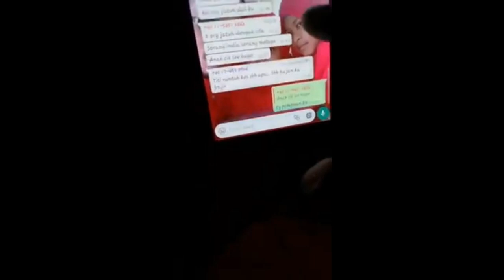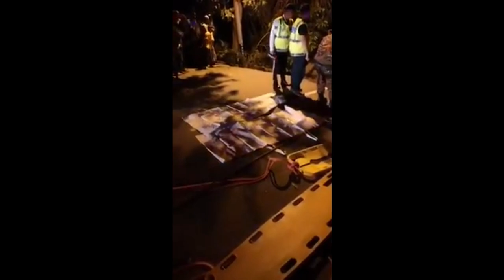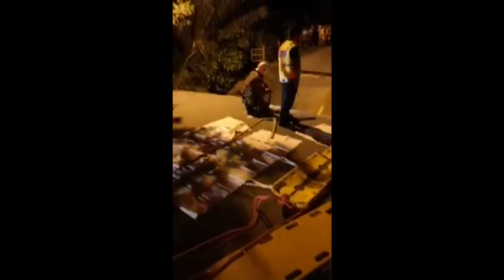Susulan kes Dua remaja maut ditimbus Runtuhan Jalan di Bandar bharu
Dua remaja maut ditimbus

DUA sahabat baik maut selepas motosikal dinaiki mereka terjatuh ke dalam mendapan tanah sebelum mereka ditimbus runtuhan jalan di Jalan Taman Serdang, Bandar Bharu, malam tadi.

Dalam kejadian kira-kira 10 malam itu, mangsa, Muhammad Haikal Hakimi Mohd Noor, 17, yang juga pelajar Tingkatan Lima Sekolah Menengah Kebangsaan (SMK) Serdang Baru dan Mohamad Haziq Ishak, 17, meninggal dunia dalam runtuhan sedalam 0.3 meter.

Ketua Polis Daerah Bandar Baharu, Deputi Superintendan Baruddin Wariso berkata, Muhammad Haikal yang berasal dari Kampung Leret C dan Mohamad Haziq dari Kampung Leret A, dipercayai gagal menyedari berlaku mendapan ketika motosikal ditunggang mereka melalu laluan bekenaan.

Katanya, orang awam yang menyedari kejadian memaklumkan kepada pihak berkuasa sebelum operasi mencari dan menyelamatkan mangsa dilancarkan membabitkan anggota polis, Balai Bomba dan Penyelamat (BBP) Serdang, Angkatan Pertahanan Awam Malaysia (APM) dan Pasukan Bomba Sukarela Parit Buntar.

"Pada 12.15 tengah malam tadi, mayat pertama iaitu Muhammad Haikal berjaya ditemui dan dikeluarkan pasukan penyelamat, manakala mayat kedua iaitu Mohamad Haziq dikeluarkan lima minit kemudian.

"Jenazah dua remaja terbabit dibawa ke Unit Forensik Hospital Kulim pengesahan dan proses bedah siasat dijangka dilakukan pagi ini," katanya ketika dihubungi, hari ini.

Sementara itu, Ketua BBP Serdang, Mohd Faiz Helmi berkata, pihaknya menerima panggilan kecemasan dari orang awam pada 10.07 malam memaklumkan terdapat penunggang motosikal tertimbus dalam mendapan tanah.

Katanya, 11 anggota bersama jentera dan ambulans Perkhidmatan Bantuan Perubatan Kecemasan (EMRS) dikejarkan ke lokasi bagi membantu mengeluarkan mangsa.

"Sebaik tiba di tempat kejadian, kita mendapati terdapat sebuah motosikal berada dalam runtuhan tanah terbabit dan kerja menyelamat terus dilancarkan.

"Kita terpaksa menggunakan cangkul bagi menggali kawasan runtuhan sebelum kedua-dua mangsa berjaya ditemui dan dikeluarkan," katanya.

Sementara itu, Ahli Dewan Undangan Negeri (ADUN) Bandar Baharu, Datuk Norsabrina Mohd Noor yang turut berada di tempat kejadian berkata, pihaknya sudah meminta Jabatan Kerja Raya dan Majlis Daerah Bandar Baharu (MDBB) menutup laluan terbabit bagi mengelak perkara yang tidak diingini berlaku.

Katanya, penduduk Taman Serdang boleh menggunakan jalan Kampung Setol untuk ke Serdang sementara menunggu kerja pembaikan dilakukan secepat mungkin.

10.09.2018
KEDAH :
DUA MAUT JAMBATAN RUNTUH

BANDAR BAHARU - Dua maut dalam kejadian jambatan runtuh di Taman Serdang kira-kira jam 10.15 malam, tadi.

Ketua Polis Daerah Bandar Baharu, Deputi Superitenden Barudin Wariso berkata, kedua mangsa dipercayai dua lelaki iaitu seorang penunggang dan pembonceng.

Menurutnya, anggota polis dan pihak bomba menerima maklumat berhubung kejadian terbabit kemudian bertindak mencari mangsa.

“Pasukan keselamatan kemudian menemui motosikal dan topi keledar di tempat kejadian sebelum menemui mayat mangsa.

“Mayat kini dalam proses untuk dibawa keluar," katanya.

INFO AWAL :

KEDAH : Jambatan yg kt masjid baru menghala ke Taman Serdang, runtuh.. dapat info ada 2 mangsa (Melayu) tertimbus bersama motorsikal.. usaha menyelamat sedang dijalankan pihak bomba